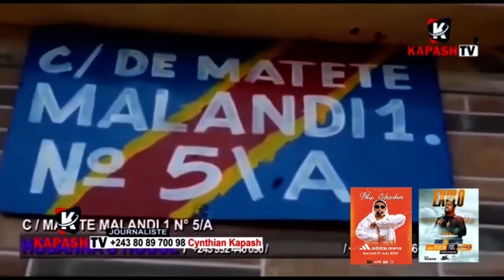EYINDI:LITEYA KANDA ALALI TE PONA NOMINATION YA PAPA YA BA WARROIRS BOYOKA BA NDIKA ABETI